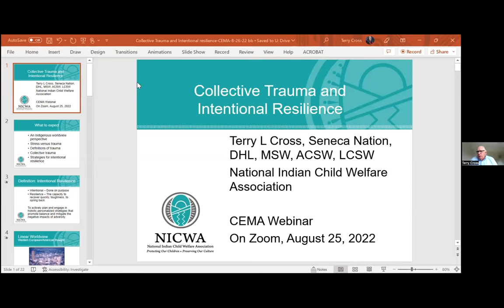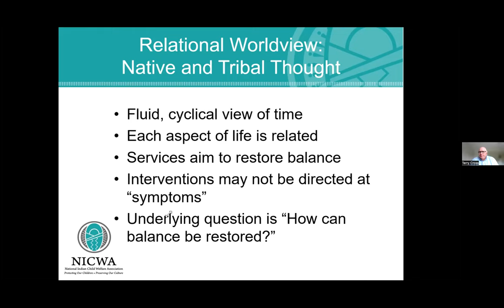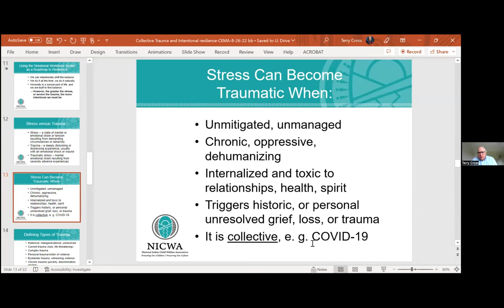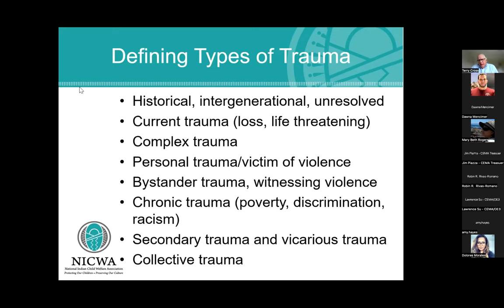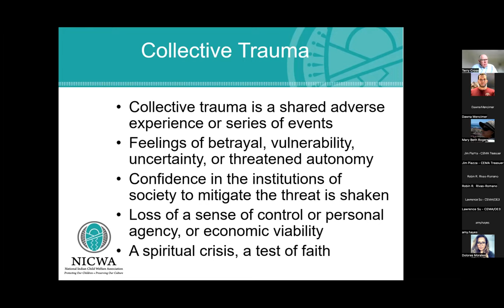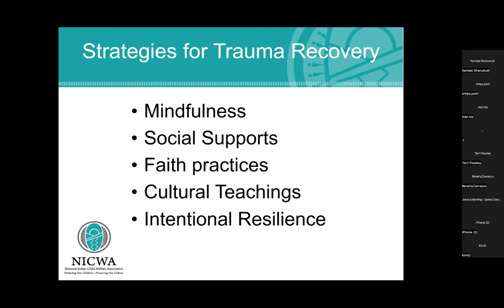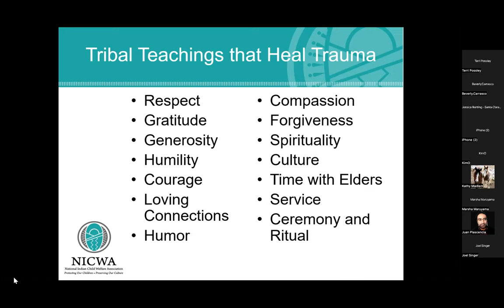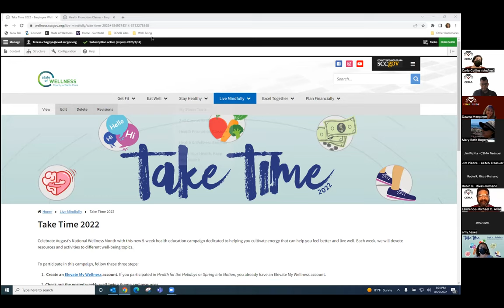CEMA Professional Development - Collective Trauma and Intentional Resilience - Terry Cross